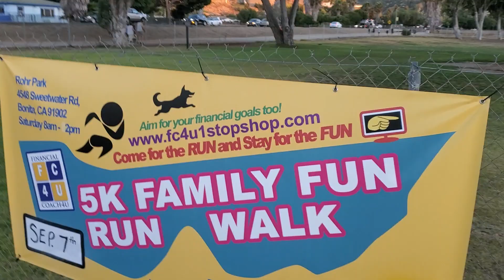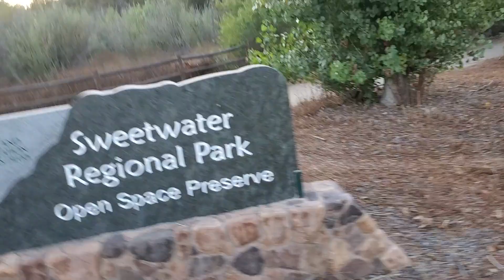Clip clop clip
Lucky Dragon and I